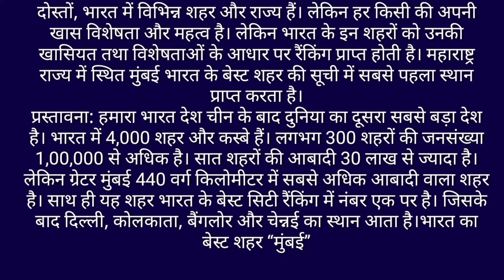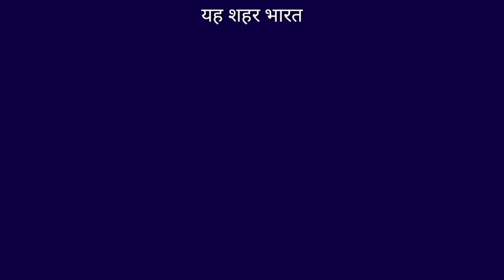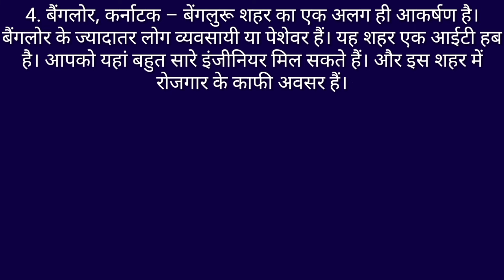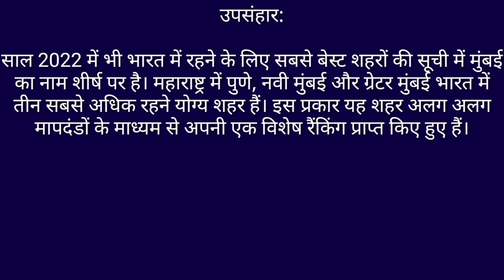essay on best city in India।।भारत के बेस्ट सिटी रैंकिंग पर हिंदी में निबंध